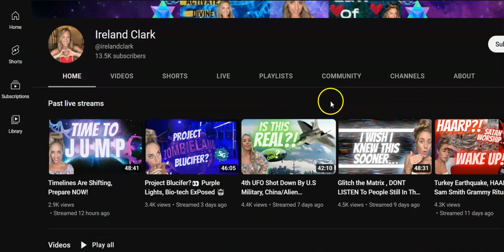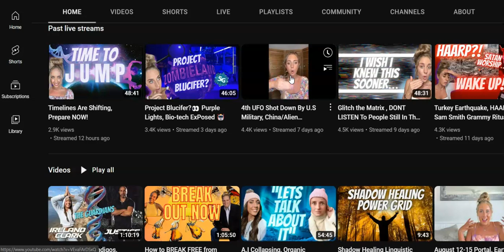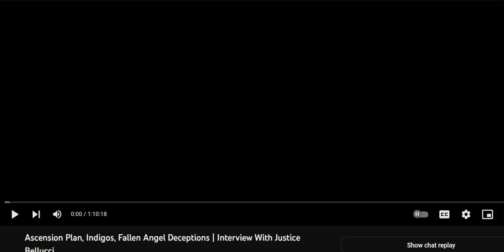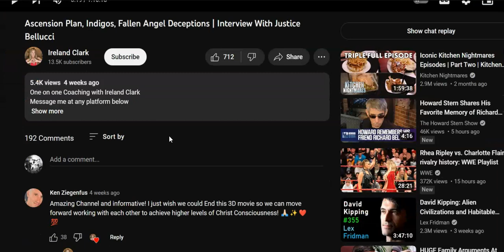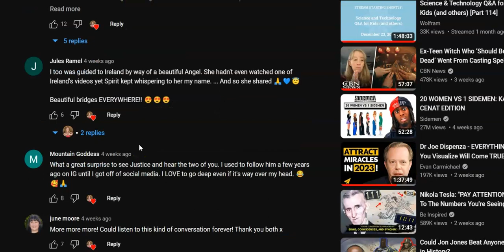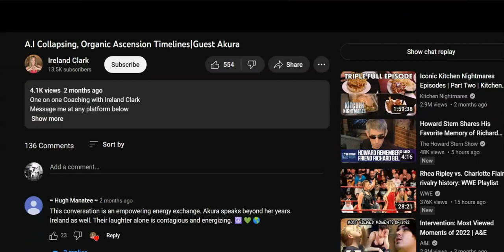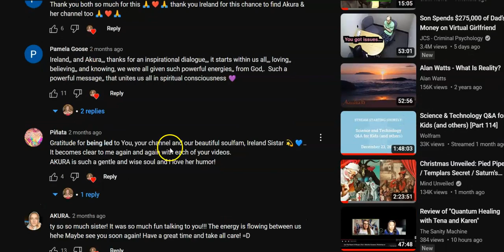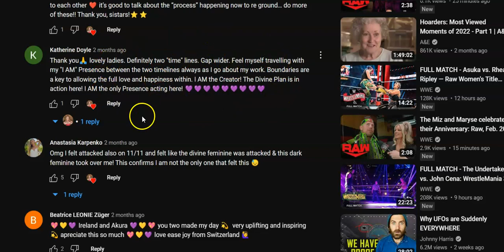Ireland Clark new age channel (My Analysis)